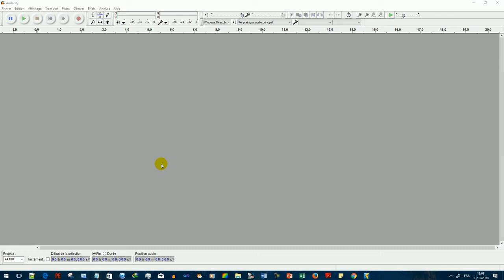Audacity : How to change language system